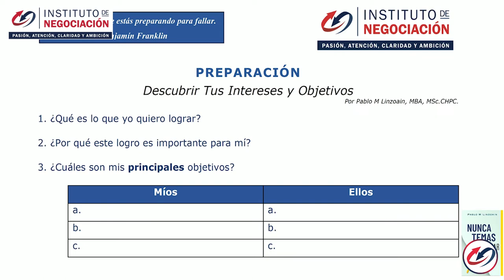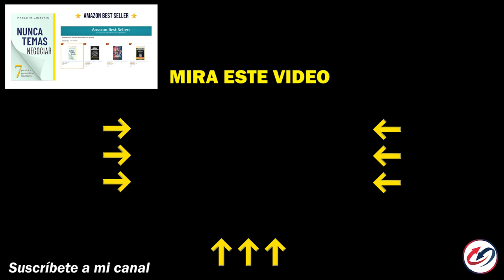Negociación: La Metafora De La Naranja - EJEMPLO NEGOCIACIÓN - ESTRATEGIA GANAR-GANAR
👉🏻 El destacado experto internacional en negociación, Pablo M. Linzoain, muestra Negociación: La Metafora De La Naranja - EJEMPLO NEGOCIACIÓN - ESTRATEGIA GANAR-GANAR

Obtené tu copia de mi libro